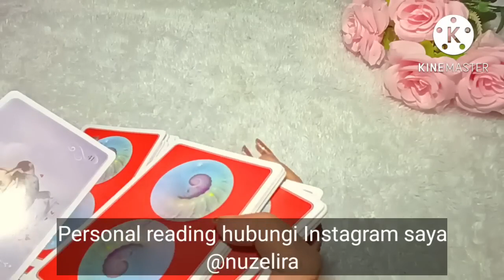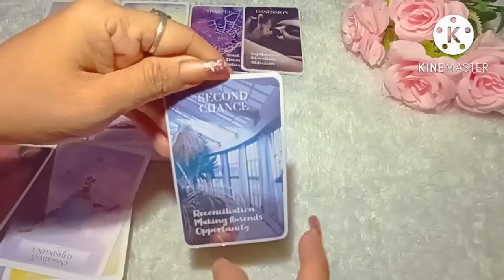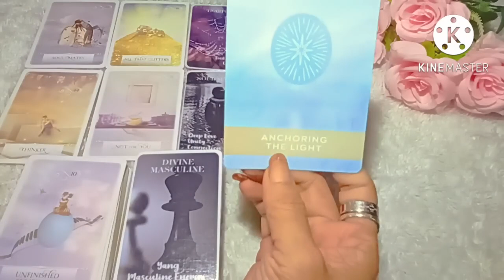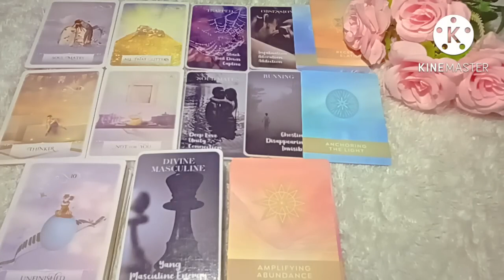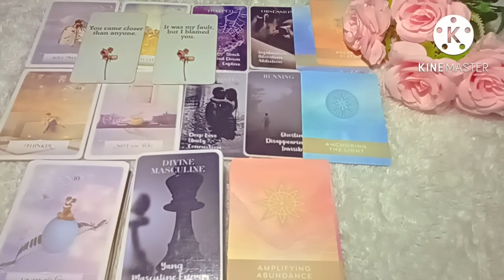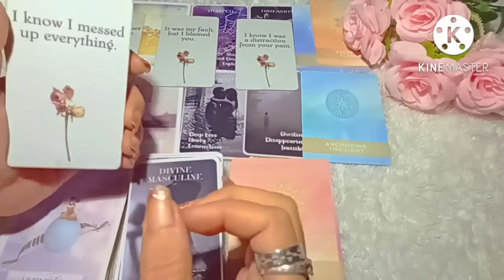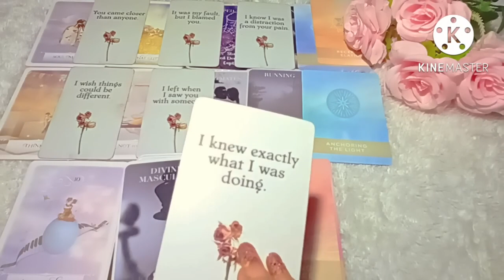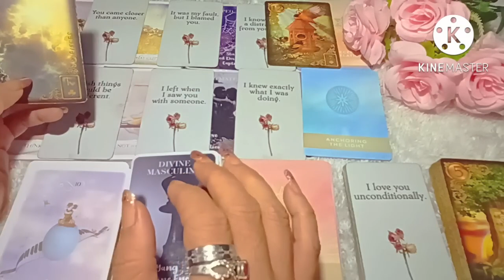Aquarius 🍁Dia menyadari perasaannya padamu